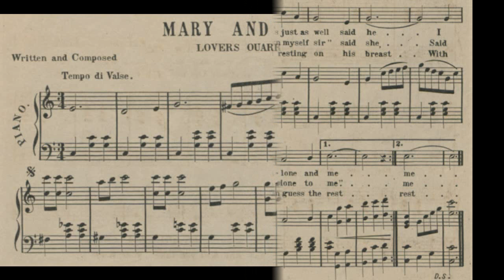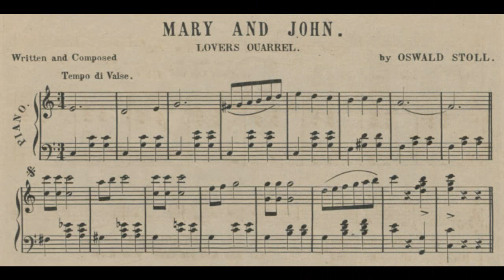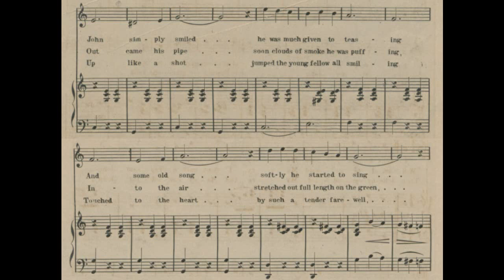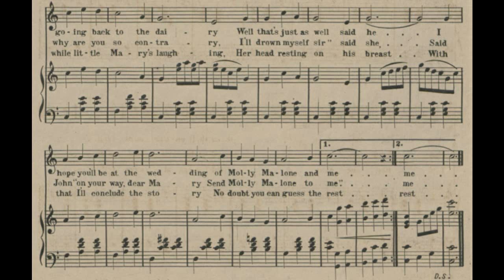Mary and John (1890)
Lover's Quarrel

Lyrics:

1. Mary and John down in a distant old village
Fell deep in love and were engaged to be wed
But one fine day up went the nose of sweet Mary
At what her John of some other girl had said
John simply smiled he was much given to teasing
And some old song softly he started to sing
Mary with rage every moment grew warmer
And at his feet threw their engagement ring

Chorus:
"I won't be your wife," said Mary
"Thank goodness for that," said John
"I hate such a brute," said Mary
"But other girls don't," said John
"I'm going back to the dairy"
"Well, that's just as well," said he
"I hope you'll be at the wedding
Of Molly Malone and me"

2. Mary turned round just went a step or two from him
Then at her John one farewell sly glance she took
Thinking perhaps he was already repenting
But all he said was "Why don't you take your hook?"
Out came his pipe, soon clouds of smoke he was puffing
Into the air stretched out full length on the green
Mary stood by somehow her heart was nigh breaking
Had John become tired of his village queen?

Chorus:
"Well, am I to go?" said Mary
"I don't care a rap," said John
"To spite you I won't," said Mary
"Well, maybe yer won't," said John
"Oh, why are you so contrary
I'll drown myself, sir" said she
Said John, "On your way, dear Mary
Send Molly Malone to me"

3. Tears filled her eyes as with her apron she covered
Her pretty face, heaving a heartrending sigh
All now seems o'er, what was the use of her staying
Turning to John she then gently said "Goodbye"
Up like a shot jumped the young fellow all smiling
Touched to the heart by such a tender farewell
Kissed all the tears from the sweet face of his Mary
Told her the tales fond lovers always tell

Chorus:
Then Johnny canudled Mary
And Mary canudled John
He vowed that fairer fairy
He never had gazed upon
And while little Mary's laughing
Her head resting on his breast
With that I'll conclude the story
No doubt you can guess the rest

words and music by Oswald Stoll

sheet music found at Baylor University online